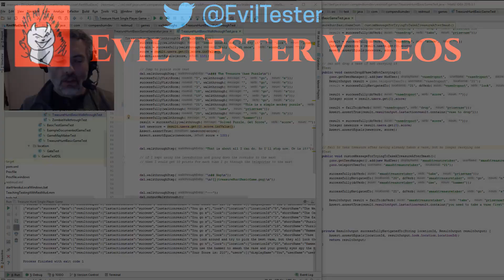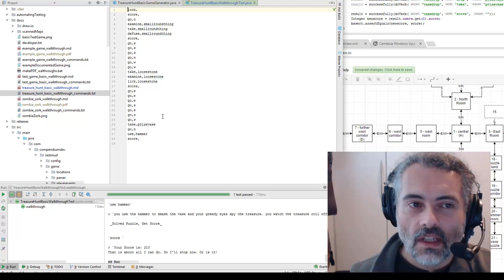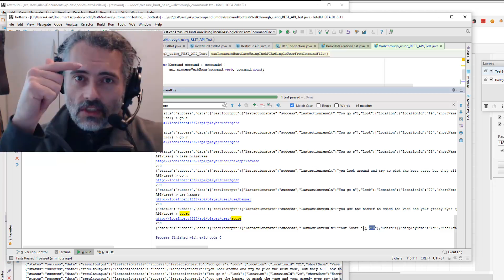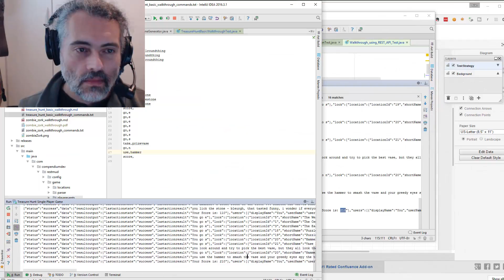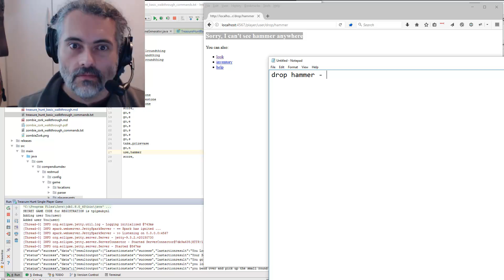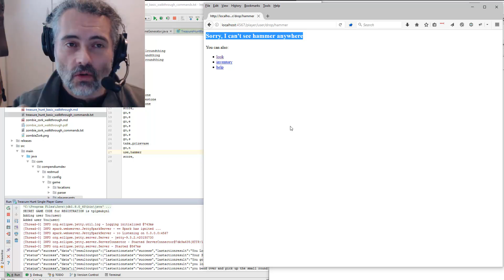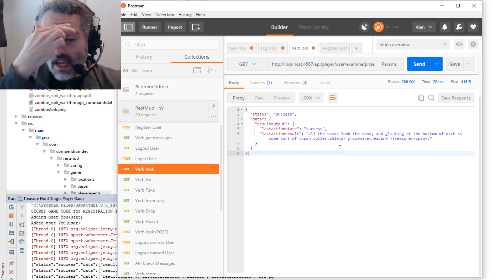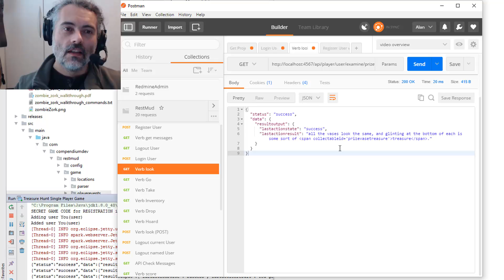"Let's Code" Testing RestMud - Java, JUnit, Automation Abstractions, Exploratory Testing - Part4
To round off our walkthrough of the RestMud test strategy from TDD Unit testing to REST API testing, in this video we will concentrate on the automated REST API execution, and exploratory testing - interacting with the Web GUI in a browser and the REST API using Postman.

"Let's Code" Coding and Testing RestMud in Java, using JUnit, TDD, Automation Abstractions, Exploratory Testing - Part4

- Using internal tests to generate tests that can be replayed as external input for integration testing
- simple keyword driven scripts created automatically because they are not for human editing or creation
- reviewing the testing identifies gaps in the coverage
- use automated execution to put the app in a certain state where we can then explore through the GUI interactively
- reasons why exploratory testing in addition to code based testing is important
- demonstration of using Postman to interact with the RestMud REST API and work with the JSON output
- discussion of how Abstractions to support automating can be used to support exploration and interaction

RestMud is a Text Adventure Game designed to help you practice and improve your technical testing skills for both Web GUI and REST API. You can find out more about RestMud and download it

Videos in this series:

- [Test Driven Development - Create a Text Adventure Game Puzzle using Java, JUnit and TDD (Part 1)]
- [Test Driven Development code a Text Adventure Game Puzzle in Java, using JUnit and TDD - Part ]
- ["Let's Code" When TDD Goes Wrong and how to fix it - Coding RestMud in Java, JUnit and TDD - Part ]

★ "Dear Evil Tester" - explore the tester's mind
★  "Java For Testers" - learn to code in Java
★ "Automating and Testing a REST API - a case study"

►►Learn skills from my online training courses

★ Selenium WebDriver With Java
★ Technical Web Testing 101
★ Evil Tester Talks Technical Testing
★ Case Study: Java Desktop Application Technical Training